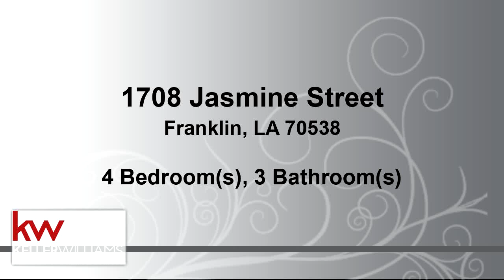Tour video of listing at 1708 Jasmine Street, Franklin, LA 70538 - Residential for sale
Back on the market! This large, spacious home has 4 beds and 2.5 baths. The home boasts two large living spaces for all your entertaining needs, one of which is open to the beautiful eat in kitchen that is complete with new built in appliances, including a new range/oven and microwave. The kitchen also features a large island, gorgeous cabinetry with beautiful granite counters. Off of the kitchen is the formal dining space. The homes hall bath has recently been updated as well.  All bedrooms are spacious and have ample closet space. The master bath features a garden tub and beautiful vanity. The entire home has been beautifully updated and their is no carpet in the home.  The homes roof is only a couple years old  as well as the AC unit and water heater. Recently all vents were converted

Bedrooms: 4
Bathrooms: 2 full and 1 half
Square Feet: 2657
Price: $176,000

For more information about this property, please contact Kimberly Hebert at or . You can also text 6115406 to 67299.